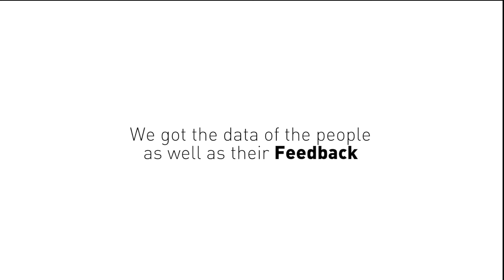IAAC SuperBARRIO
Super Barrio is an interactive tool designed and developed by the 2017 Master in City and technology of Iaac. The aim is to promote an innovative solution to empower citizen in the design of the public space